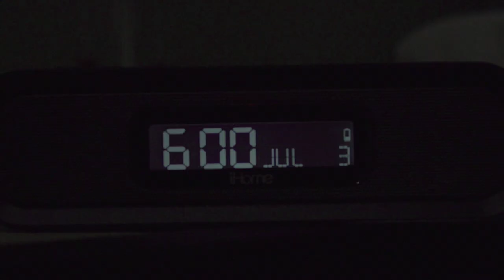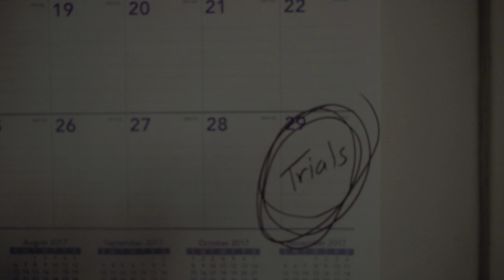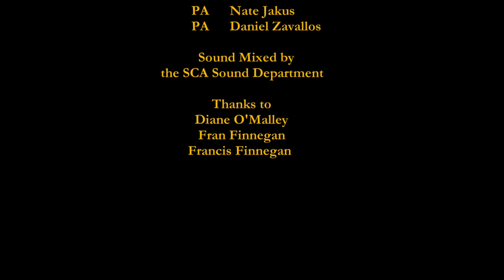Meters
University of Southern California School of Cinematic Arts 508 Red